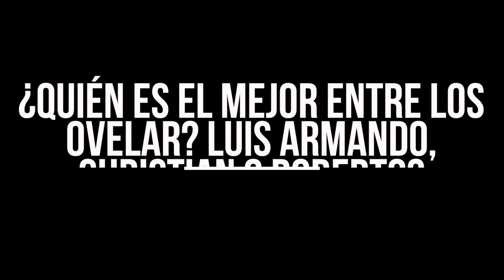El 'Búfalo' Ovelar responde las 21 Preguntas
Hoy juega contra su ex-club, pero antes Roberto 'Búfalo' Ovelar, respondió nuestras 21 Preguntas. Desde si gritaría un gol contra Cerro, a su mejor gol, así contestó el 'Búfalo'...